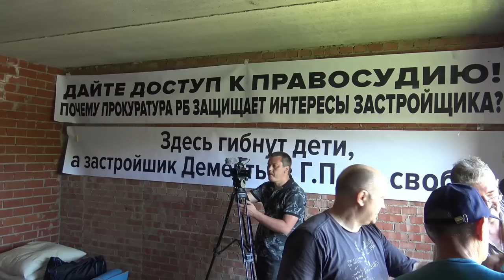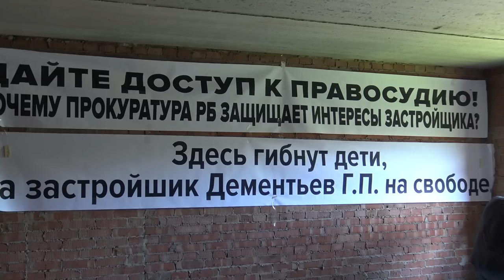"Власти вынудили голодать!" Специальный репортаж. "Открытая Политика". 21.07.22